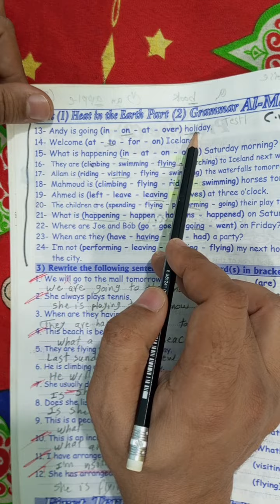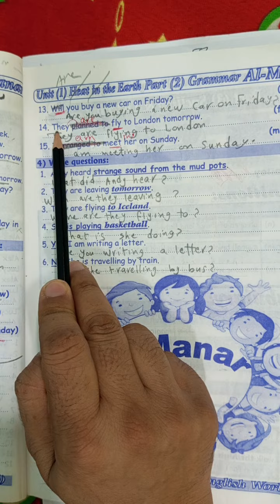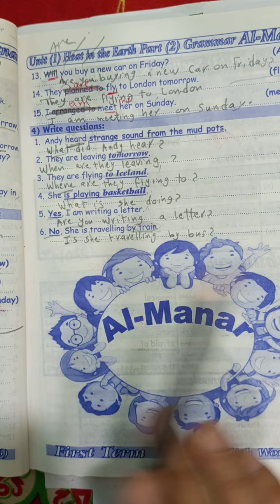English World 6 Term 1 Revision capsule 4